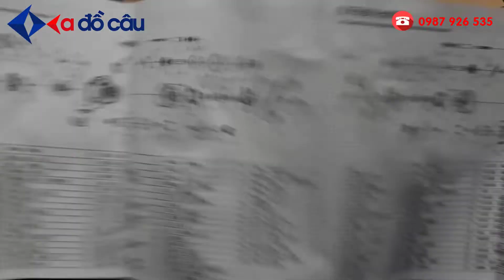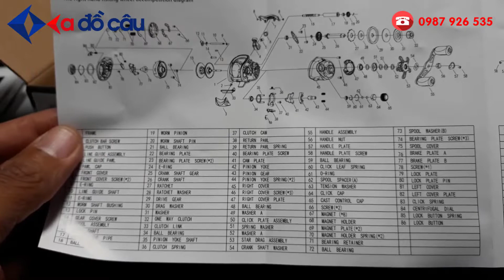Máy câu ngang Thái Lan Ryoko More chính hãng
🎣Máy câu ngang Thái Lan Ryoko More
💰Giá bán: 1,300,000đ
Mã sản phẩm: Ryoko More
Màu: Như hình
Chất liệu: Pool nhôm
Vòng bi: 10+1
Ratio: 7.1:1
Trọng lượng: 210g
Sức chứa dây : PE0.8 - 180m / PE1 - 150m / PE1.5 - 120m
Drag: 5kg
Thương hiệu:RYOKO
Sản xuất: THÁI LAN
🏣Địa chỉ: 1/15 Đường TA05 - Thới An - Quận 12 -  TP.HCM
☎️Điện thoại: 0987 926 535